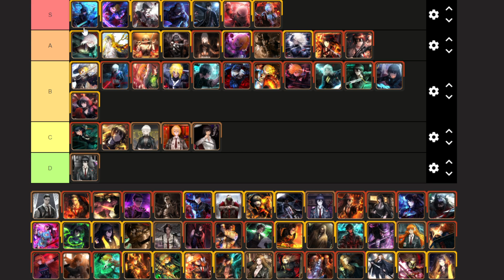A Tier List Of Ryoshu IDs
swordswoman